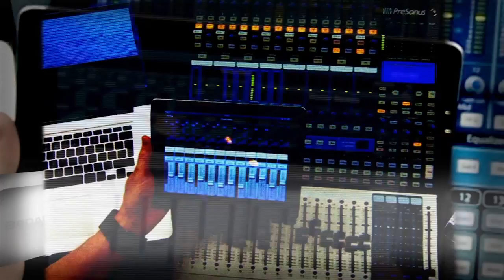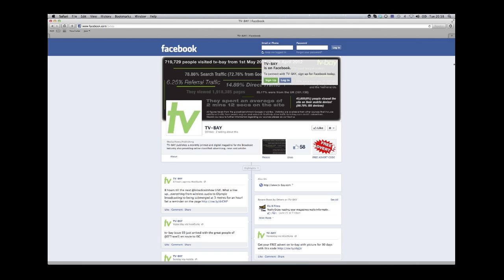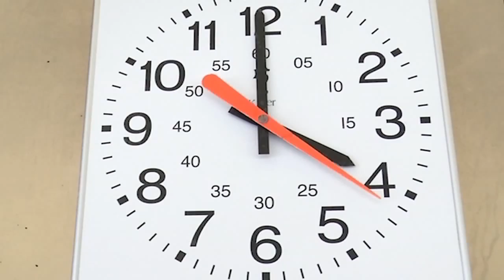BroadcastShow LIVE # 3 4th September 2012 - Pre IBC show...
On this show we have.

Dick Hobbs with the latest industry buzz and up to the minute IBC news.
A surprise package arrives via UPS...
Paul Nicholls charting the rise of Phabrix.
Audio specialist Ian Coles talking about CH38 and wireless audio reg's.
The new Anova studio light will be demonstrated by Alex H-French from Rotolight.
And of course the latest PELI challenge followed by the studio tour.